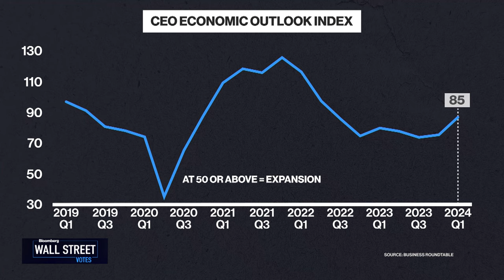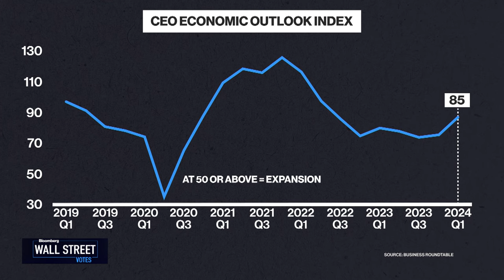Wall Street Week Votes: Presidential Effect on the Economy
Joshua Bolten, Business Roundtable CEO, tells us what CEOs want from the next president.